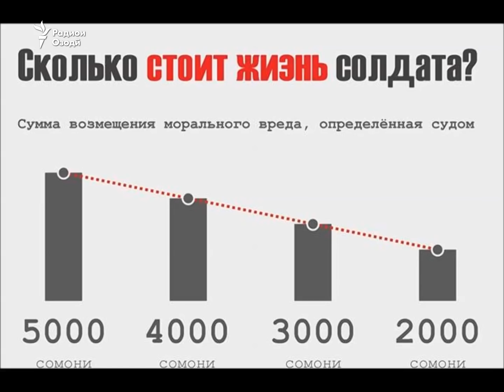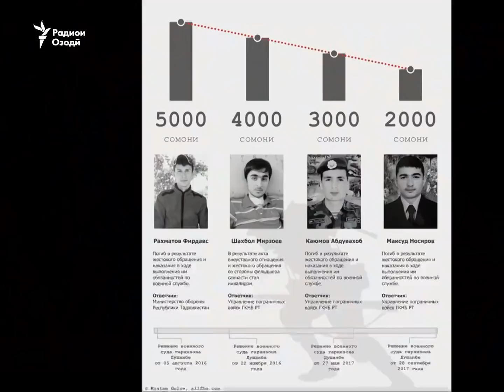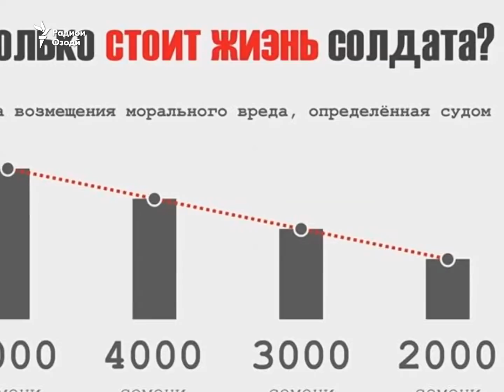Модари сарбози ҳалокшуда: "4 сол боз ба худ омада наметавонам"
Як таҳқиқот дар Тоҷикистон рӯшан кардааст, ки "нархи ҷон" ё мизони пардохти ҷуброни зарар ба хонаводаи сарбозони ҳалокшуда ва аскарони маҷруҳ сол то сол коҳиш меёбад.